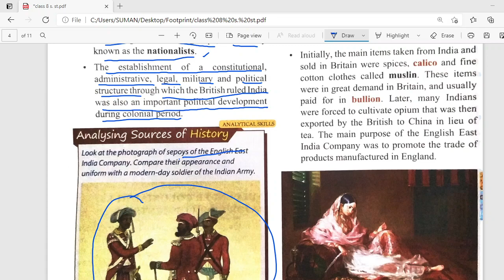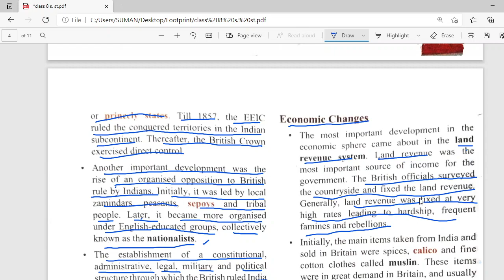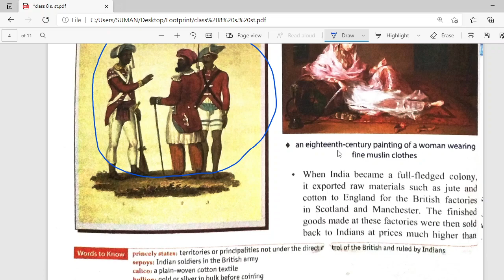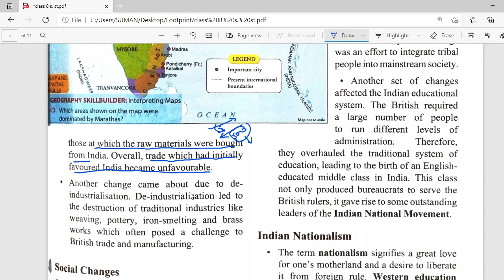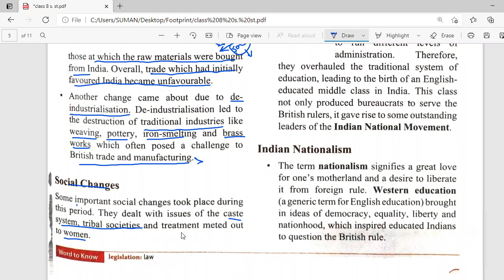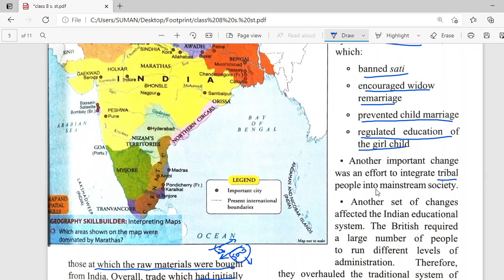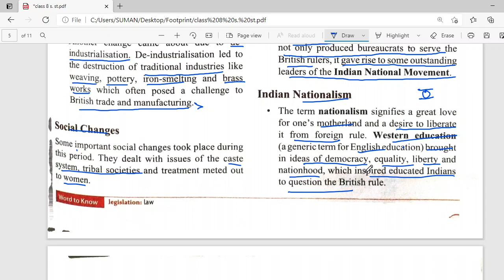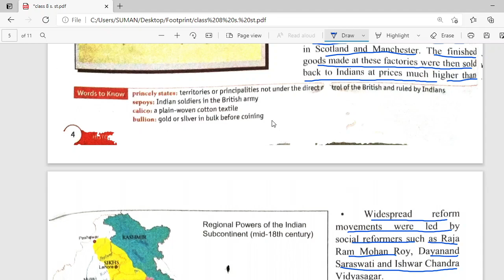Footprint class 8 Ch 1 reading L 3